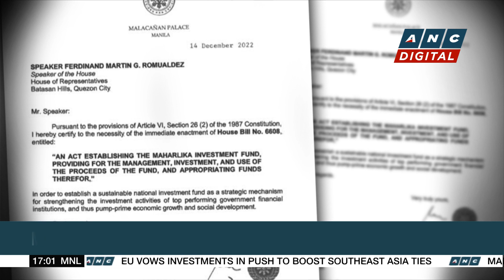Marcos certifies necessity of Maharlika Investment Fund Bill | ANC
Top Story: Philippine President Ferdinand Marcos Junior certifies the necessity of the bill, seeking to create a Sovereign Wealth Fund as urgent.